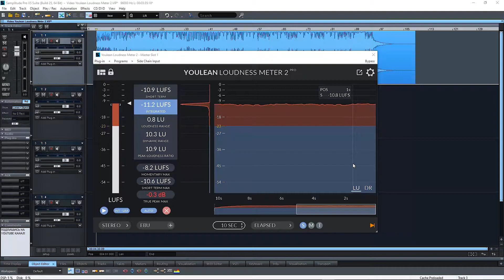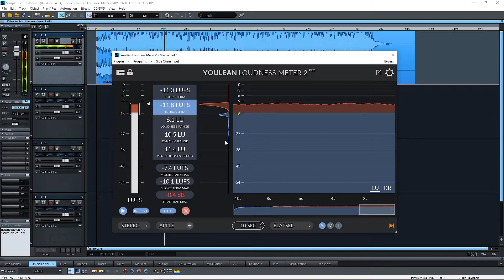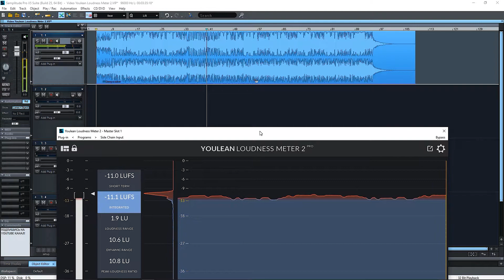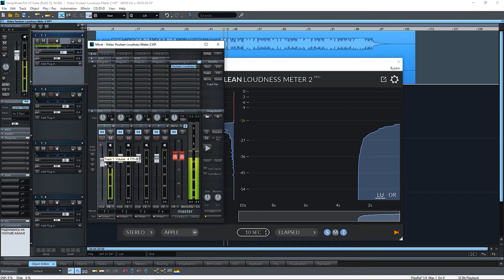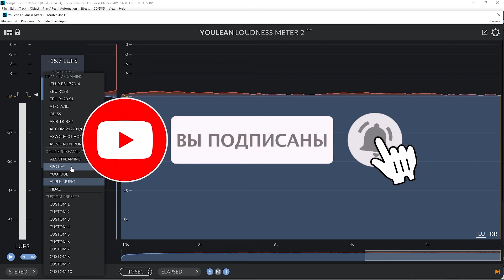Youlean Loudness Meter 2 обзор бесплатного анализатора звука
Обзор анализатора, благодаря которому можно подготовить трек при мастеринге на iTunes, Youtube, Spotify и другие потоковые платформы. Скачать бесплатно